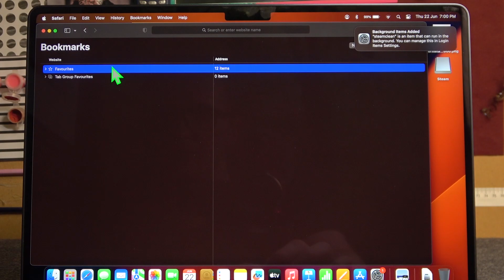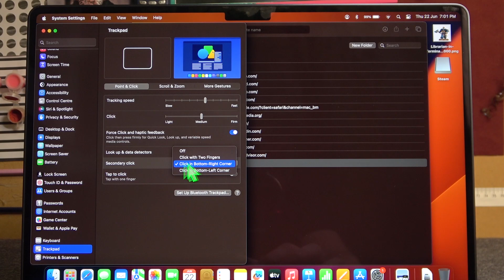How To Manage Bookmarks In Macbook Air M2 2023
In this comprehensive tutorial video, we provide step-by-step instructions on how to effectively manage bookmarks on your MacBook Air M2 (2023) model. Bookmarks are a convenient way to save and organize your favorite websites, making it easy to access them with just a few clicks.

How to manage bookmarks on MacBook Air M2 (2023)
MacBook Air M2 bookmark management tutorial
Step-by-step guide for organizing bookmarks on MacBook Air M2
Adding and editing bookmarks on MacBook Air M2
Creating bookmark folders on MacBook Air M2
Deleting bookmarks on MacBook Air M2